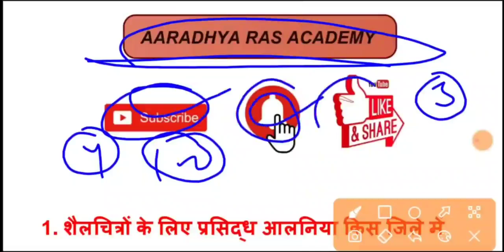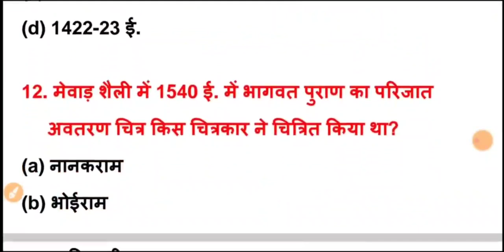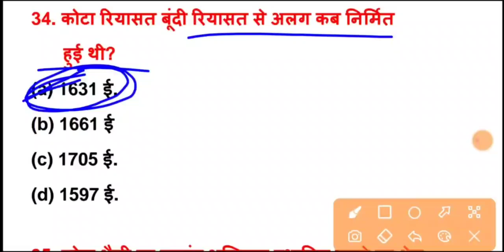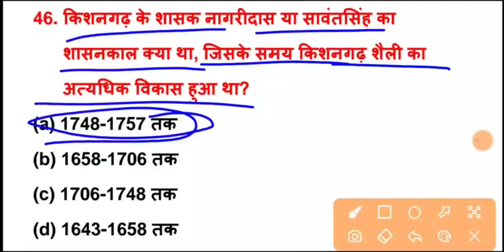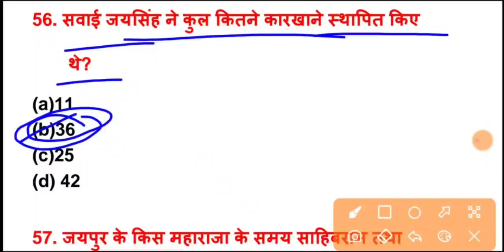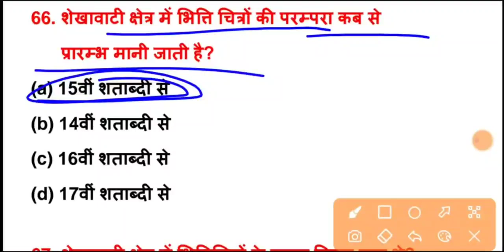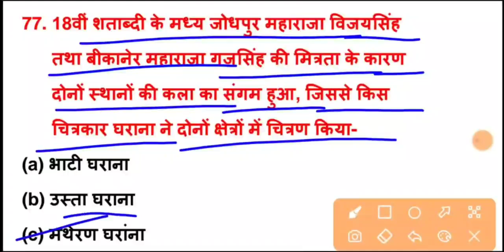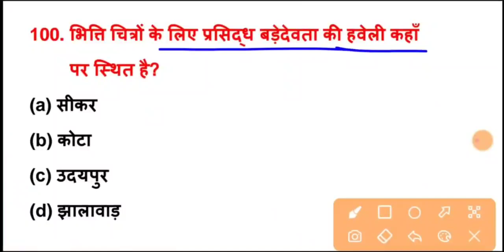राजस्थान की चित्रकला के टॉप 100 प्रश्न / राजस्थान की चित्रशैली / Rajasthan Chitrakala top Question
Hello दोस्तों, राजस्थान में आयोजित सभी प्रतियोगी परीक्षाओं के लिए राजस्थान की प्रमुख चित्र शैली से संबंधित टॉप 100 प्रश्न बताए गए हैं जो आपकी प्रतियोगी परीक्षा के लिए अत्यंत महत्वपूर्ण है इसलिए इन प्रश्नों को रख ले और चैनल को सब्सक्राइब जरूर करें l